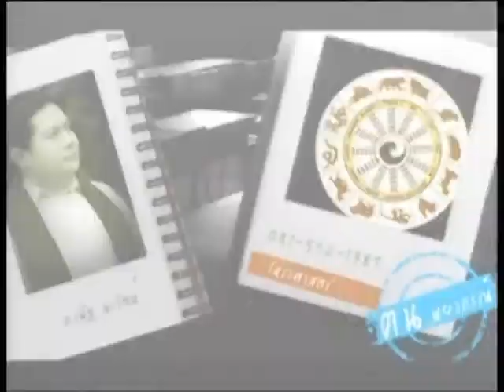ช่อง 8 ทีวีพูดได้ รายการ ตนพยากรณ์ 5-09-57 เบรก 1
รายการ คนพยากรณ์
คำพยากรณ์ จากคนพยากรณ์จะแม่นยำแค่ไหน พิสูจน์ได้ด้วยตัวคุณเองกับ อ.ณัฐ นรรัตน์ ผู้ที่จะมาพยากรณ์ชีวิตคุณ

วันศุกร์ เวลา 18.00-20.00